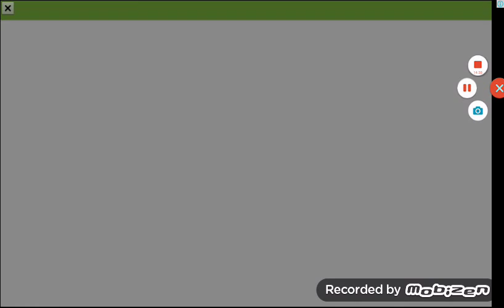Minecraft Modlu Survival bölüm 2 balsızlık 4 demi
Minecraft Ekibi